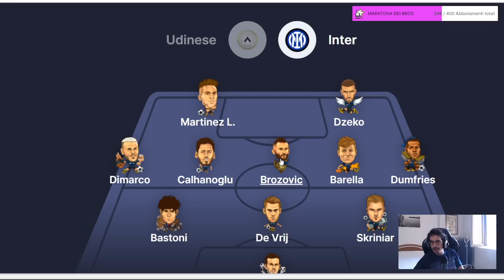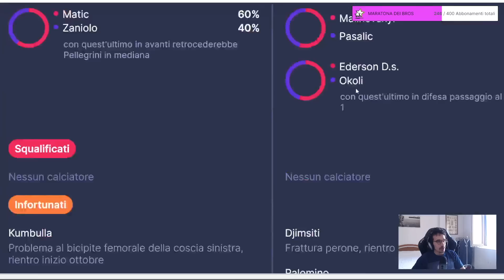ANALISI e CONSIGLI FANTACALCIO 7ª GIORNATA di SERIE A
Il big match di San Siro tra Milan e Napoli chiuderà la 7ª giornata di Serie A, l'ultima prima della sosta per le nazionali. La Juventus cerca riscatto a Monza, mentre l'Inter fa visita all'Udinese, una delle squadre più in forma di questo avvio di stagione. Sfide insidiose anche per Lazio e Roma. Ecco a voi i consigli dei FantaBros per questa giornata. Che il +3 sia con voi!

SEGUI I FANTABROS!

Il miglior supporto per tutte le vostre aste! Dimentica i fogli excel, scarica le strategie degli esperti e sorprendi i tuoi avversari oppure prepara la tua strategia personale in vista dell'asta.
🏆 FantacalcioBros League 22/23:
Partecipa alla lega dei Bros su Fantacampionato, il fantacalcio de La Gazzetta dello Sport!